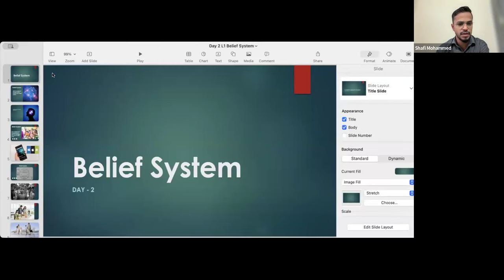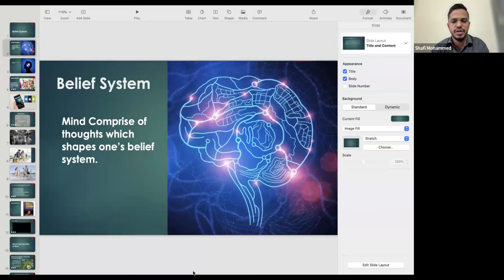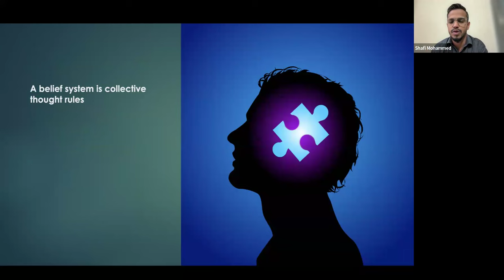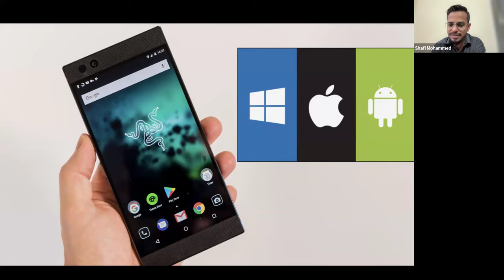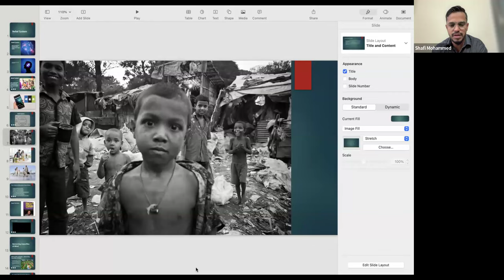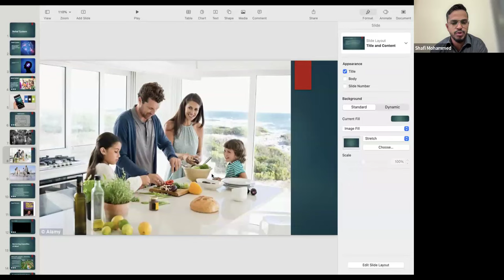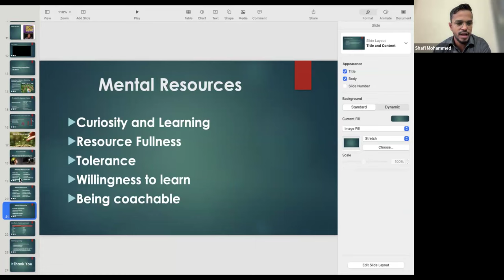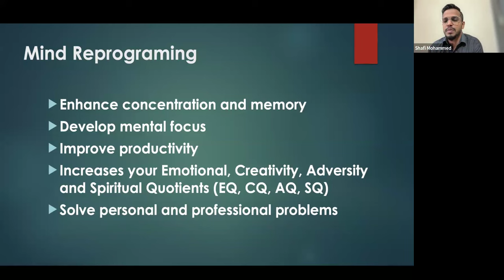Morning Class Day 19: Belief Transformation | Shafi Inspires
തികച്ചും സൗജന്യമായിട്ടുള്ള മെഡിറ്റേഷനിലും, മോർണിംഗ് ക്ലാസിലും  ദിവസവും പങ്കെടുക്കുന്നതിനു വേണ്ടി താഴെകൊടുത്തിരിക്കുന്ന ലിങ്കിൽ ക്ലിക്ക്  ചെയ്തു ഗ്രൂപ്പിൽ ജോയിൻ ചെയ്യുക.👇